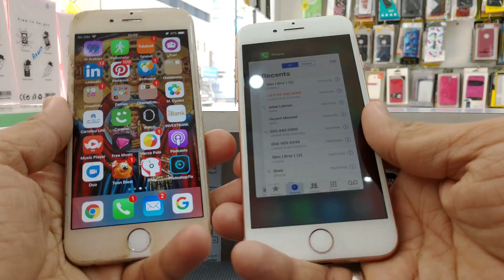iPhone 8 & iPhone 6 comparison